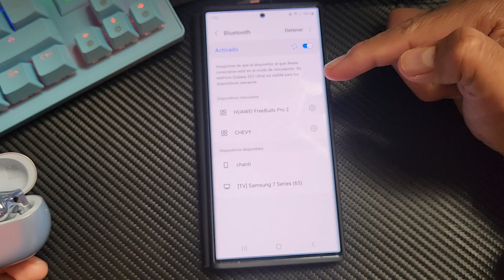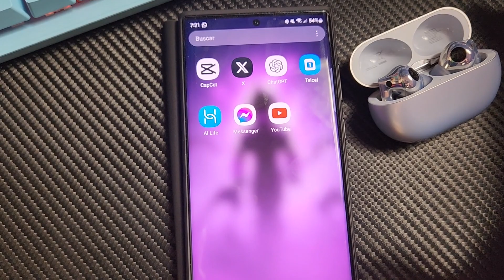Como Formatear Audifonos HUAWEI FreeBuds Pro 2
ESTOS AUDIFONOS HUAWEI FREEBUDS PRO 2 ME ACOMPAÑARAN LOS PROXIMOS MESES Y ESPERO HACER UN VIDEO PLATICANDO MI EXPERIENCIA TRAS UNAS SEMANAS DE USO.